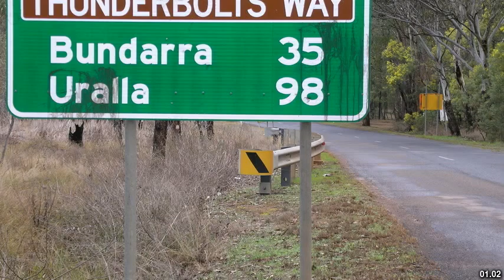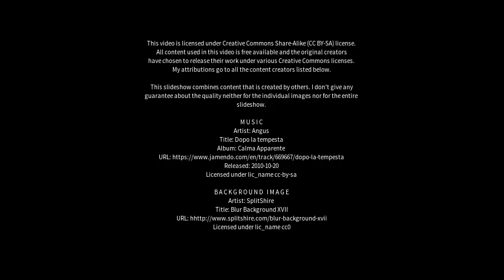Best places to visit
Best places to visit - Gilgai (Australia) Best places to visit - Slideshows from all over the world - City trips, nature pictures, etc.